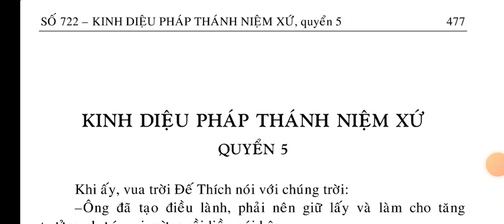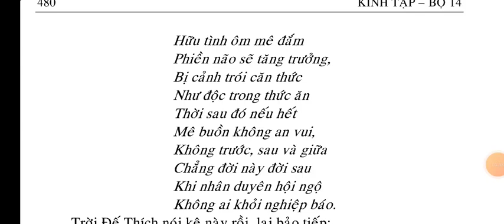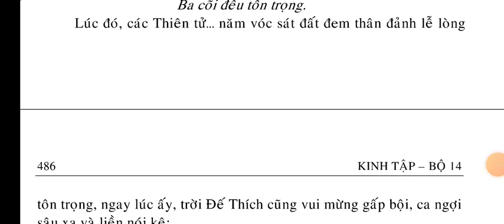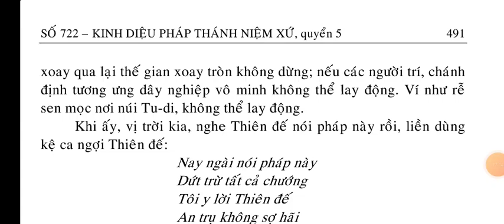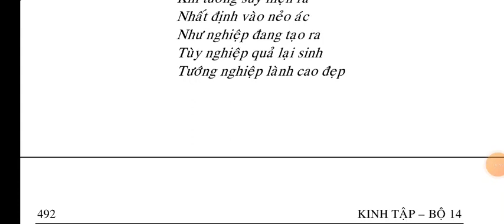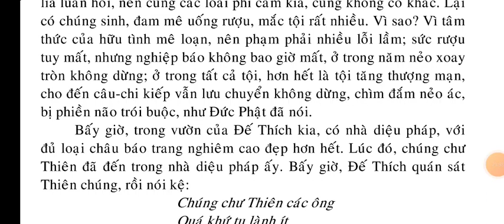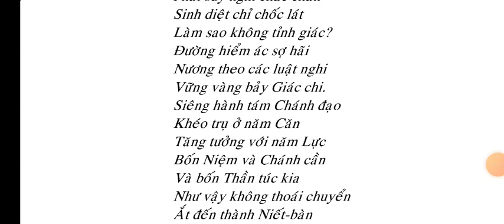Kinh Diệu Pháp Thánh Niệm Xứ quyển 5